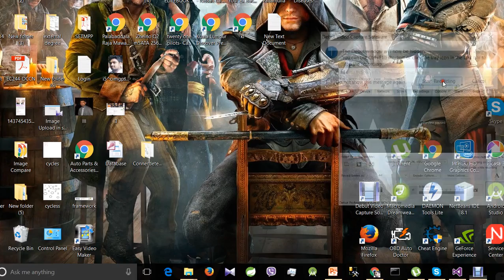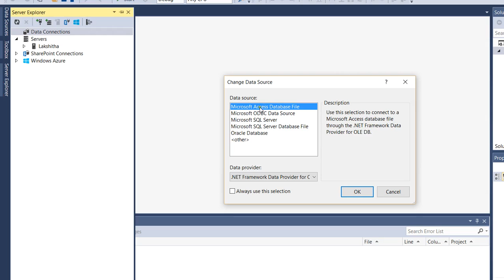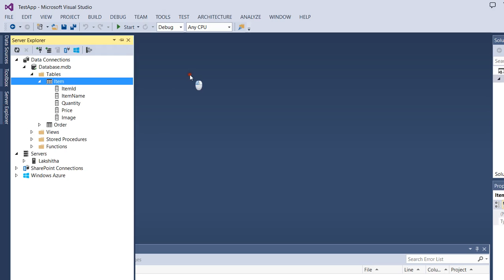Basic C# Lesson 07 (How to create Connection between Visual Studio and MS Access)